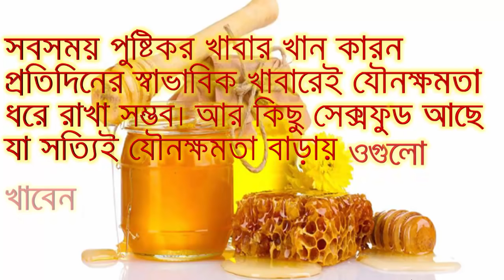মধু ব্যবহারে পুরুষের গোপন অঙ্গ মোটা ও শক্ত হয়|Modhur Babohare Lingo Mota Hoi|মধুর নানা উপকারিতা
মধু ব্যবহারে পুরুষের গোপন অঙ্গ মোটা ও শক্ত হয়,Modhur Babohare Lingo Mota Hoi,পুরুষাঙ্গ প্রতিদিন মধু দিয়ে মালিশ করার উপকারিতা,লিঙ্গ,মধু,মধু খাওয়ার উপকারিতা,BD HEALTH TIPS,বাংলাদেশের জাতীয় মধু বোর্ডের সংজ্ঞা অনুযায়ী "মধু হল একটি বিশুদ্ধ পদার্থ যাতে পানি বা অন্য কোন মিষ্টকারক পদার্থ মিশ্রিত করা হয় নাই।" মধু চিনির চাইতে অনেক গুণ মিষ্টি। তরল মধু নষ্ট হয় না, কারণ এতে চিনির উচ্চ ঘনত্বের কারণে প্লাজমোলাইসিস প্রক্রিয়ায় ব্যাকটেরিয়া মারা যায়। প্রাকৃতিক বায়ুবাহিত ইস্ট মধুতে সক্রিয় হতে পারে না, কারণ মধুতে পানির পরিমাণ খুব অল্প। প্রাকৃতিক, অপ্রক্রিয়াজাত মধুতে মাত্র ১৪% হতে ১৮% আর্দ্রর্তা থাকে। আর্দ্রর্তার মাত্রা ১৮% এর নিচে যতক্ষণ থাকে, ততক্ষণ মধুতে কোন জীবাণু বংশবৃদ্ধি করতে পারে না।